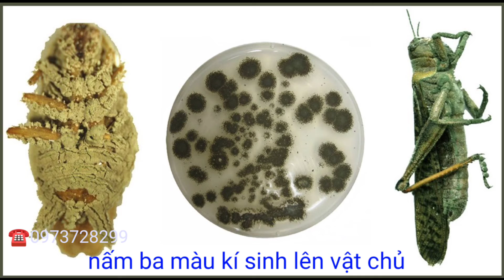TRỪ SÂU , RẦY KHÔNG ĐỘC HẠI CHO NGƯỜI VÀ VẬT NUÔI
Dùng nấm ba màu (nấm xanh , nấm trắng , nấm tím ) giúp cho bạn diệt sâu một cách an toàn mà vẫn hiệu quả.
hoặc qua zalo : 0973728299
huucodinhgia VÌ NỀN NÔNG NGHIỆP SẠCH